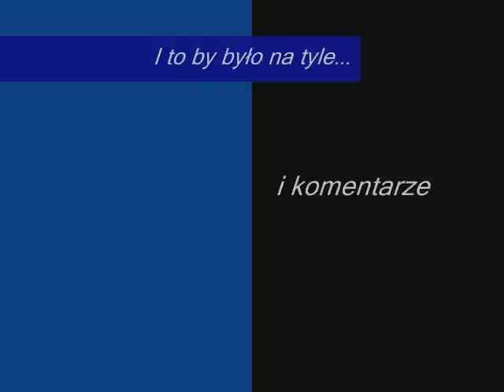Skrzypaczka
MCH - The Ghost of You
Mój pierwszy film, proszę o wyrozumiałość...
THX XXX